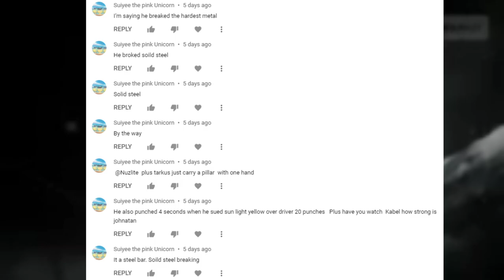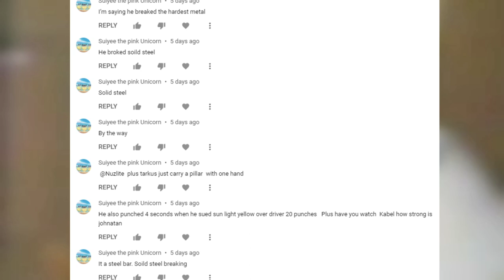JONOTAN VS TANJI-RO